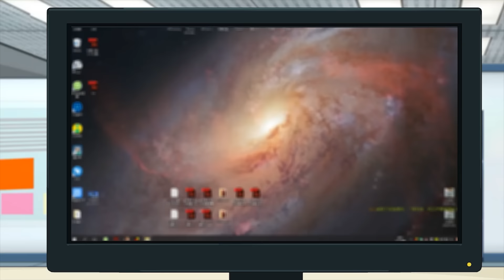开心锤锤合集（19）